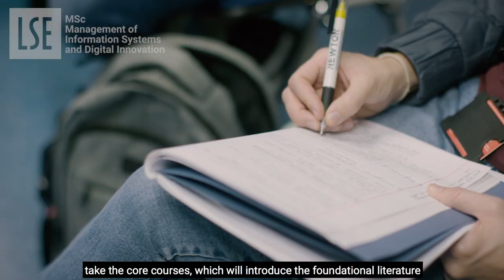MSc Management of Information Systems and Digital Innovation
Our faculty and students give an overview of the MSc Management of Information Systems and Digital Innovation (MISDI) programme.